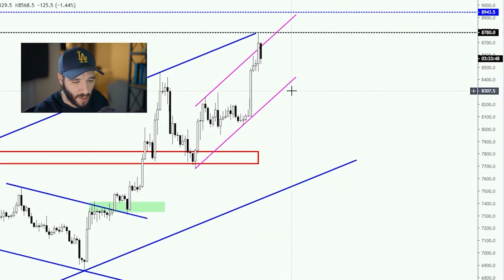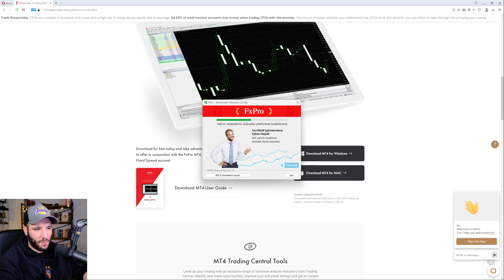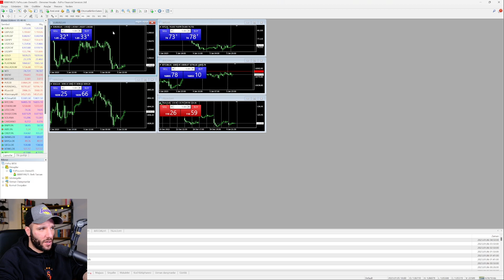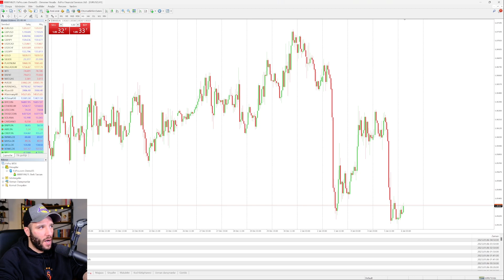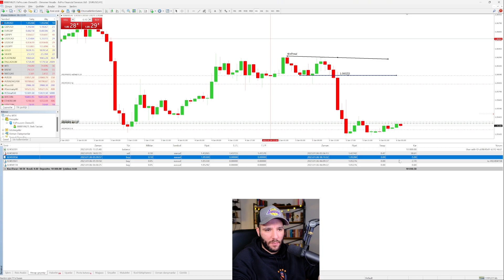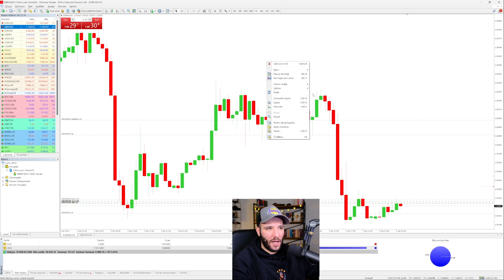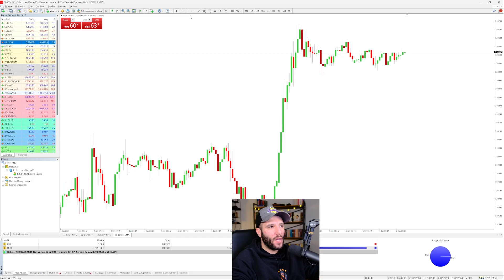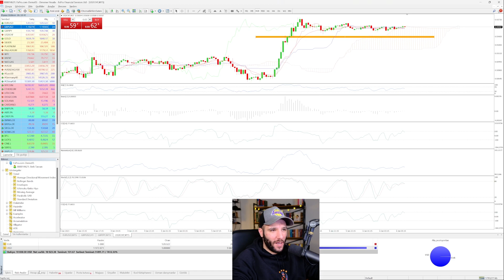METATRADER 4 REHBERİ - Kullanım Detayları ve İpuçları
Metatrader 4 kurulumu ve kullanımda bilmeniz gereken inceliklere dair detaylı rehber videosu